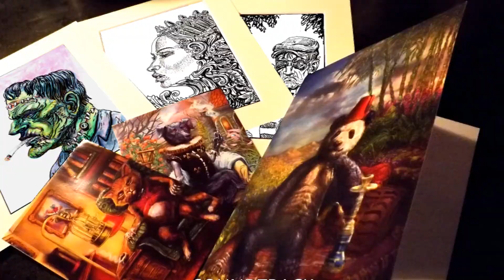100 bizarre & strange creations Pirate Teddy speed drawing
This is a pen and ink speed drawing that I have created for my Kickstarter that has gone live today. This one is a Zainy concoction of characters that I have put together ,hope you like it! If you want to show some support for my art then please share my Kickstarter or come on over and pick up some original art by making a pledge on the project page here’s the